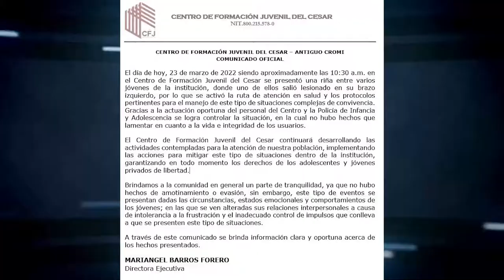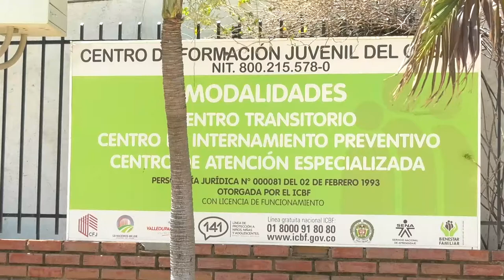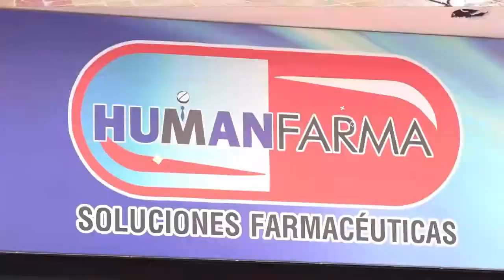2 UN HERIDO DEJO RIÑA ENTRE DOS PRIVADOS DE LA LIBERTAD EN EL ANTIGUO CROMI